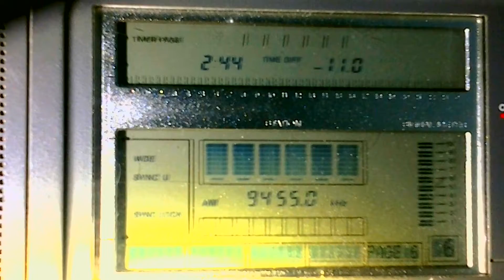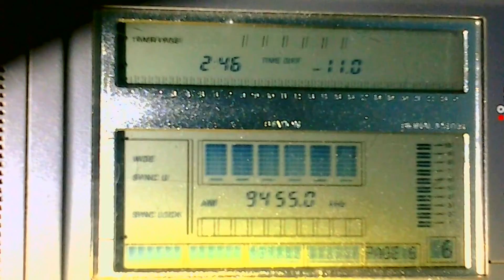RADIO BANGLADESH BETAR [DHAKA, 250 KW] — 9455 KHZ — [24 OCTOBER 2018 13:45 UTC]